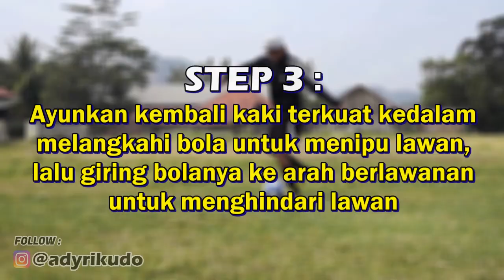CARA MENIPU LAWAN DALAM SEPAK BOLA ALA NEYMAR ● 1vs1 Skills Tutorial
HALO GUYS!
Di video kali ini kita kembali belajar tutorial skill sepak bola. Nah untuk hari ini kita belajar bagaimana cara menipu atau mengecoh lawan dalam sepak bola seperti Neymar Jr. Skill ini bisa kalian coba saat berhadapan 1vs1 dengan lawan apalagi untuk melewati pemain bertahan.
Simak tutorialnya yaa dan coba nanti kalian praktekan saat bermain sepak bola, semoga bermanfaat :)